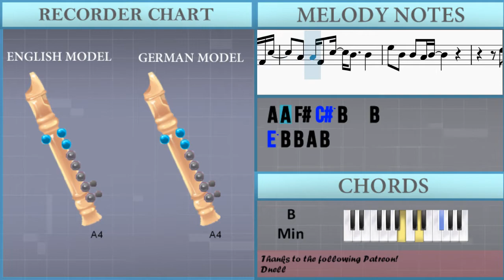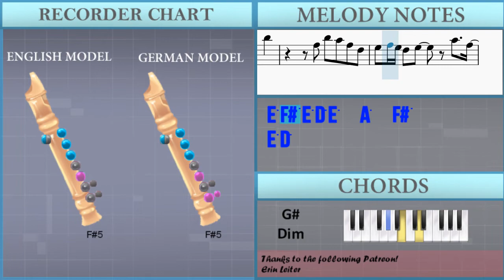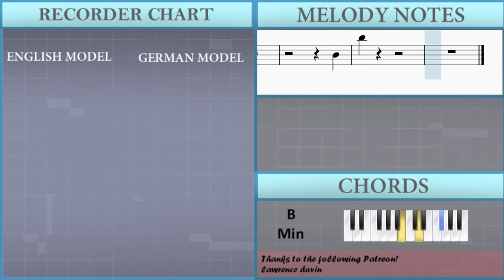How to play Sacrifice by The Weeknd on Recorder (Tutorial)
Comment and let us know how the videos have helped you. It keeps us going! :)The easiest way to learn how to play Sacrifice by The Weeknd on the recorder. It's a recorder tutorial for Sacrifice by The Weeknd.

EasyMusicLesson teaches you to play the your favorite instrument, through easy and simple animation so that you too can learn how to play Sacrifice by The Weeknd on the recorder easily. A recorder tutorial with visual animation graphic.

Chords of Recorder arrangement:
E Min   B Min   B Min   B Min   E Min   B Min   B Min   B Min
B Min   A Maj   G Maj   G Maj   G Maj   G Maj   A Maj   G Maj
G Maj   G Maj   E Min   B Min   B Min   B Min   E Min   B Min
B Min   B Min   B Min   A Maj   G# Dim   G Maj   B Min   A Maj
G# Dim   G Maj   B Min   B Min   G Maj   G Maj   G Maj   B Min
B Min   G Maj   G Maj   G Maj   B Min   B Min   G Maj   G Maj
B Min   B Min   B Min   B Min   B Min   E Min   B Min   B Min
B Min   A Maj   G# Dim   G Maj   B Min   A Maj   G# Dim   G Maj
B Min   G Maj   B Min   B Min   G Maj   G Maj   G Maj   B Min
G Maj   B Min   B Min   G Maj   G Maj   G Maj   B Min   A Maj
G# Dim   G Maj   B Min   A Maj   G# Dim   B Min   B Min   G Maj
G Maj   B Min   B Min   B Min

Melody notes of Recorder:
A4 B4 E5             E5 E5 D5
B4
C#5 C#5 C#5 C#5 C#5 B4 B4 B4 D5
C#5 C#5 C#5 C#5 B4 F#5 E5 D5 B4
B4           B4
B5
B4
B5
B4             B4
B4         D5 B4 C#5
B4           B4
E5 B4 B4 A4 B4
D5 F#5   D5
D5 F#5   D5
D5 F#5   D5   E5
D5 B4
E5   D5
B4
B5
B4
B5
B4 E5
D5 D5 C#5 C#5 B4 B4 A4 A4 C#5
A4 A4 F#4 A4     F#4 C#5
A4 A4 F#4 A4 F#4   F#4 F#4 C#5
A4 A4 F#4 C#5 B4   B4 B4 E5
A4 A4 F#4 C#5 B4   B4
D5 F#5   D5
D5 F#5   D5
D5 B4
E5   D5
E5   D5
B4
B5   B5 F#5 A5   B5
F#5 B5 A5 F#5 D5
E5         A5   F#5
B5 F#5 A5   B5
E5 F#5 E5 D5 E5   A5   F#5
E5 D5
A4 A4 A4 A4 A5   F#5
B4
B5
B4
B5